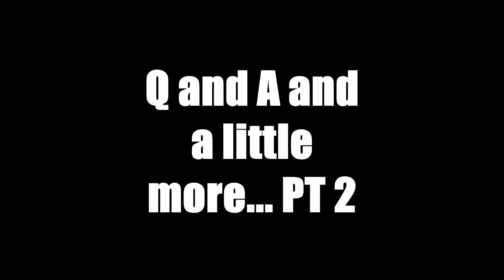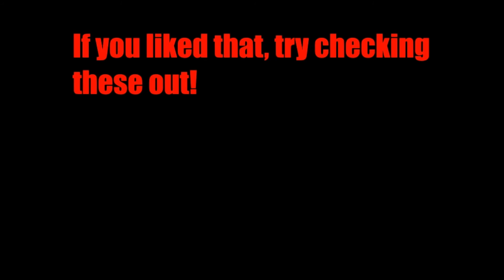Q and A and a little more Pt. 2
Intro Animation: Bruno and Mia of MMPRtoys